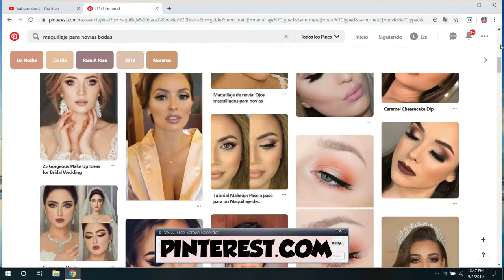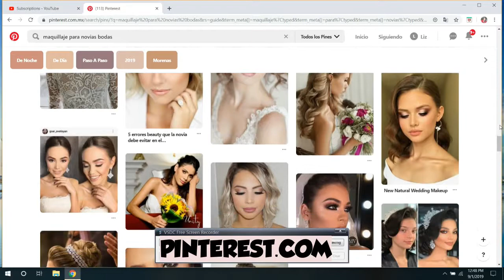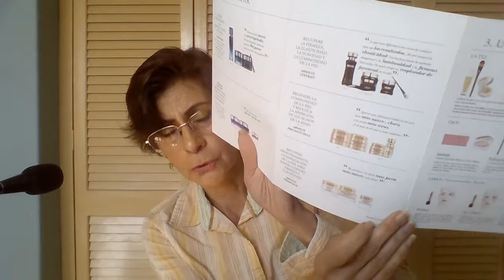BODA EN PUERTA? OPCIONES DESDE ECONOMICAS HASTA COSTOSAS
Hola. Felicidades! Espero las opciones que te dejo en el video te ayuden a presupuestar el maquillaje de tu boda, y a elegir dónde hacerlo.

Fuentes consultadas: Google Images, Pinterest.com.

Gracias a Cristina Cuellar Studio (Belem Espinoza) y Pepe Gutierrez Studio por su amable atención!

Te dejo también información de LANCOME MATCHING TOUR.
Lancome.com.mx